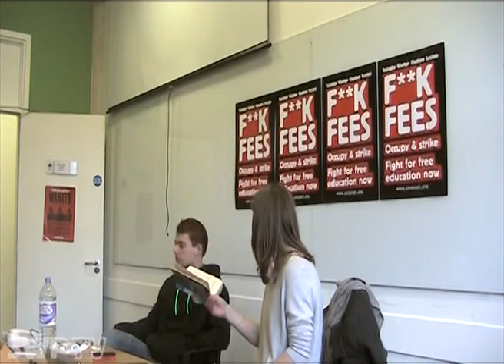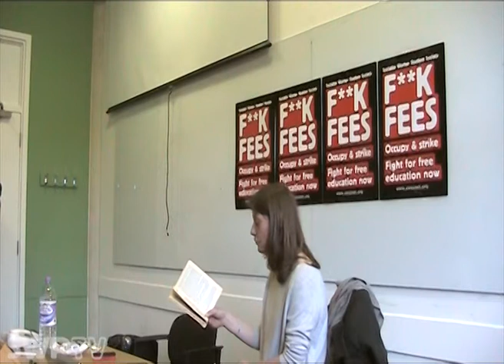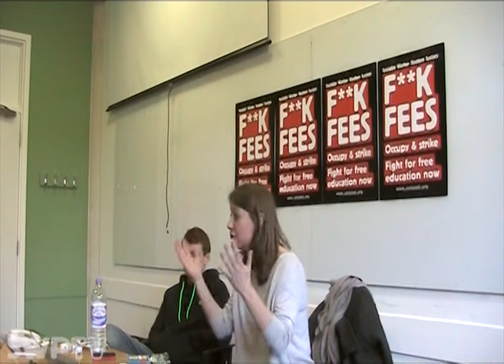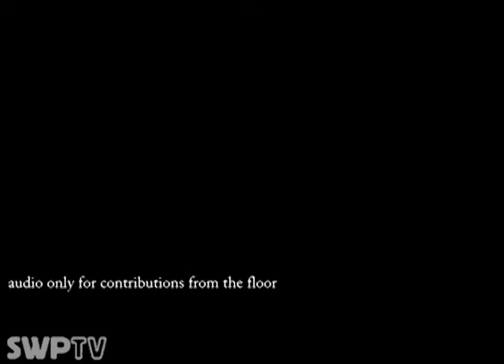Jo Cardwell - The role of students in the class struggle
Hosted by Socialist Worker Student Society

LONDON - 3rd March 2013

Capitalism's crisis is engulfing the Eurozone. While the super-rich maintain lavish lifestyles ordinary people have been thrown into ever greater poverty by wage and pensions cuts.

Resistance is growing. From Greece to Portugal millions of workers have joined mass revolts and general strikes.

The revolutions in Egypt and the Arab world have shown a different path to change and have been a testament to our collective strength.

At these events we will discuss and debate the alternative to cuts, austerity and capitalism, how we can turn sporadic resistance into revolution, and how we can effectively fight for liberation and socialism.